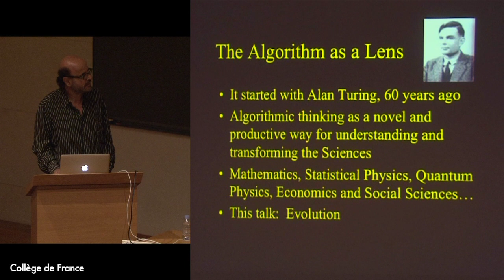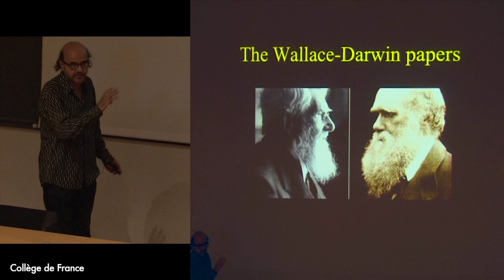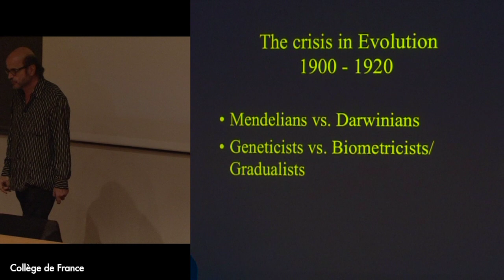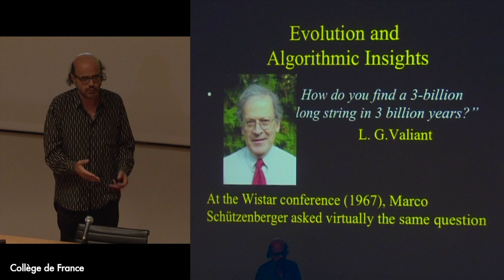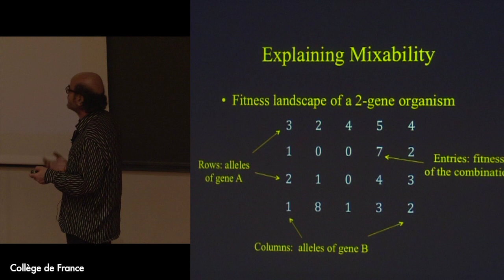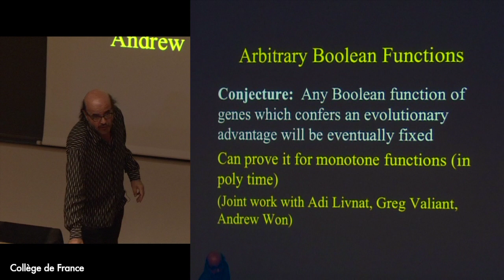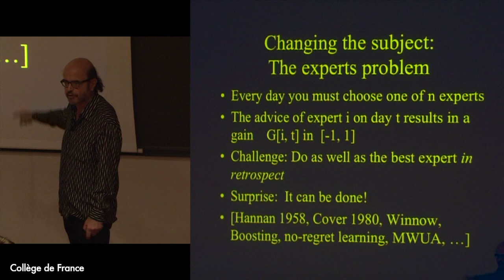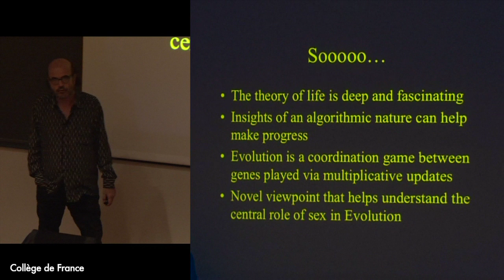L'algorithmique et les sciences (6) - Bernard Chazelle (2012-2013)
Enseignement 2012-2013 : L'algorithmique et les sciences
Séminaire du jeudi 15 novembre 2012 : Computational Insights and the Theory of Evolution

Intervenant(s) : Christos Papadimitriou, University of California,Berkeley

Professeur : Bernard Chazelle